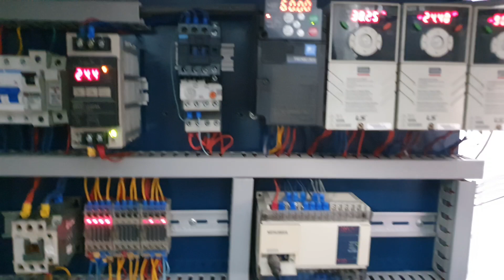máy chiết rót chai nước suối tự động